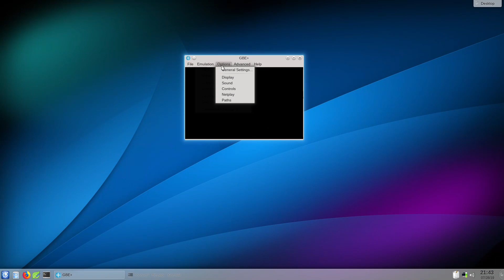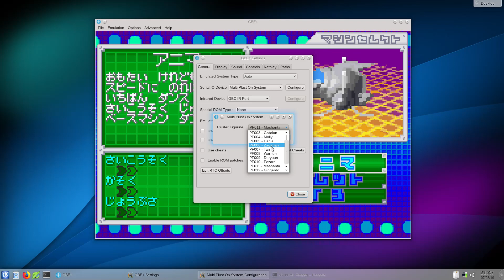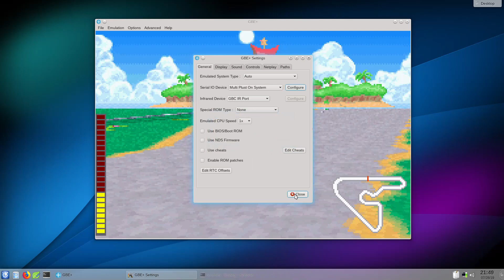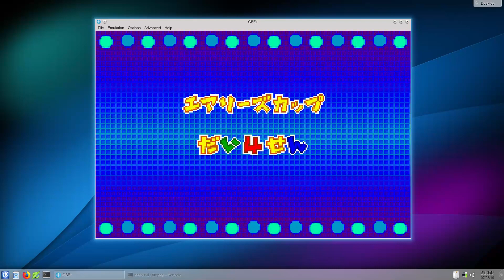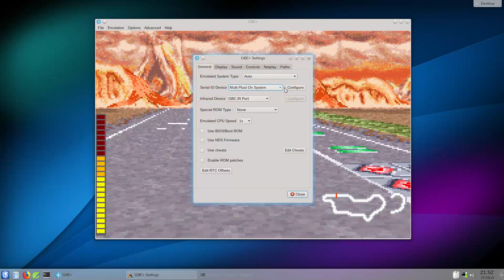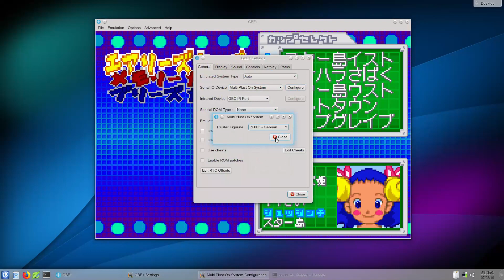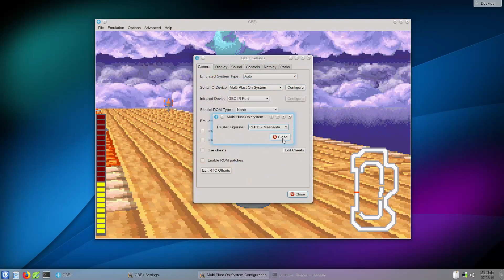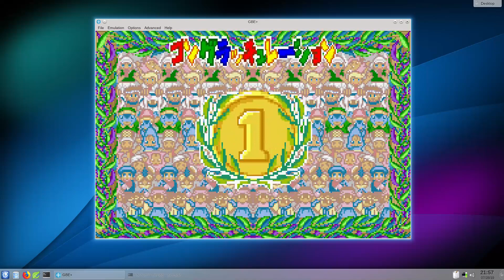GBE+ Multi Plust On System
In 2003, Takara made a series of toys as part of the Bouken Yuuki Pluster World franchise. They also branched out into games and published 3 titles. Each of these games used a special adapter known as the Multi Plust On System. It's a small pad that lets players insert a plastic figurine, which then allows that character to appear in-game.

This is a brief test of the accessory being emulated in GBE+. While the other 2 Pluster World games are RPGs, the video here is Pluston GP, a racing game. It's a bit of a mashup of Pokemon, F-Zero, and Mario Kart. Different characters (known as Plusters) can be swapped in/out before or during a race.

These games were previously unplayable in an emulator because they required the Multi Plust On System. Previously, only through hacked ROMs could people play them. Now, however, GBE+ supports the add-on so no hacks are necessary.